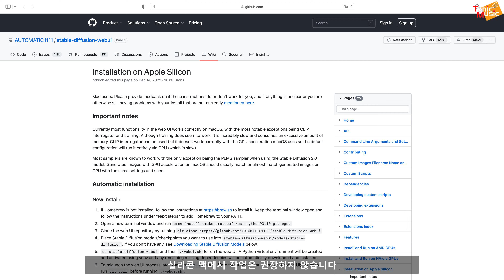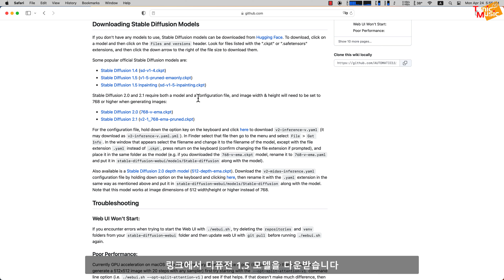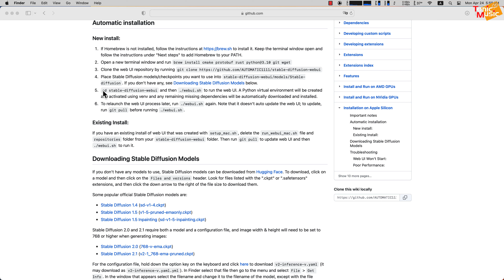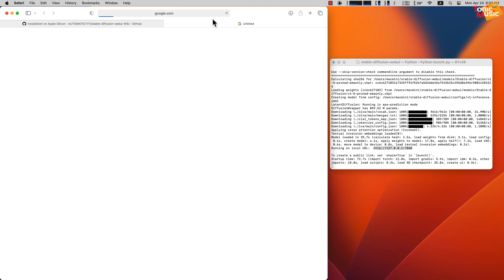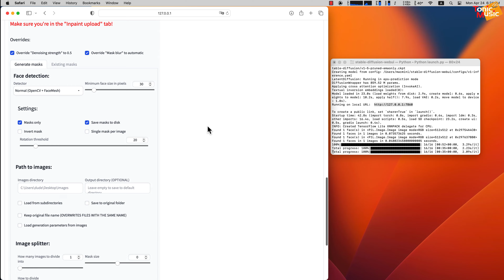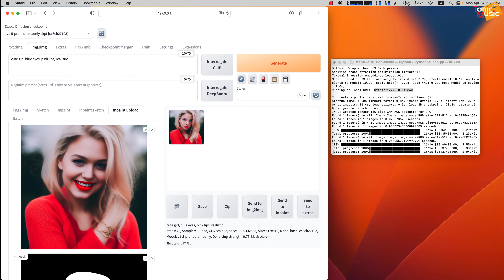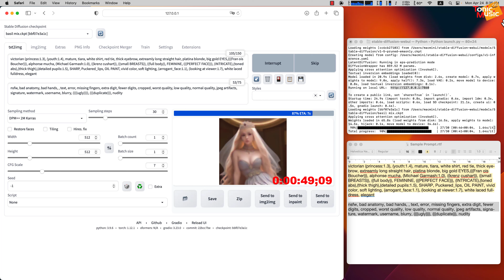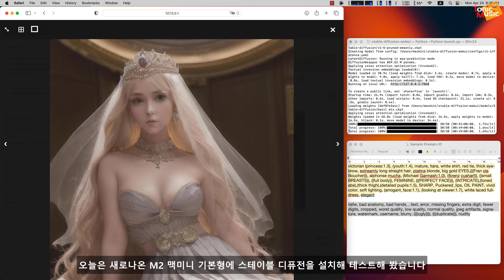M2 맥미니 스테이블 디퓨전 WebUI 설치하기 | AUTOMATIC1111 버전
애플 실리콘 M2 맥미니에 AUTOMATIC1111 스테이블 디퓨전을 설치해 봤습니다.

[섹션]
0:21 Homebrew 설치 : /bin/bash -c "$(curl -fsSL
1:09 필요 앱 설치 : brew install cmake protobuf rust python@3.10 git wget
1:37 스테이블 디퓨전 소스 다운로드 : git clone
1:52 기본 모델 다운로드 및 폴더이동
2:31 폴더 이동 : cd stable-diffusion-webui
2:43 WebUI 실행 명령어 : ./webui.sh
3:53 Batch Face Swap 익스텐션 설치 및 사용법
5:18 7.7GB 모델 파일 로드 및 테스트

[애플 실리콘 AUTOMATIC1111 스테이블 디퓨전 인스톨 방법 링크]

[스테이블 디퓨전 기본 모델 다운로드 링크]